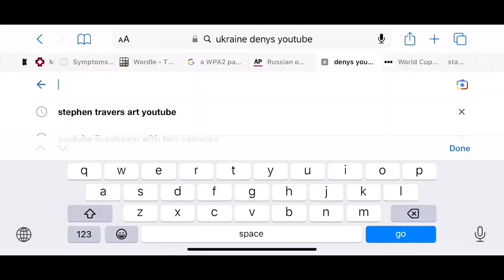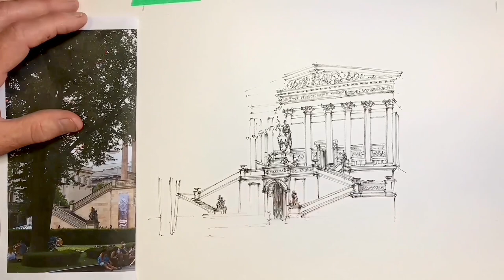5 Tips If you Start Drawing When You're Older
Have you put off learning to draw for much of your life?  But now is the time?  These 5 tips may help you fast tack your drawing journey.